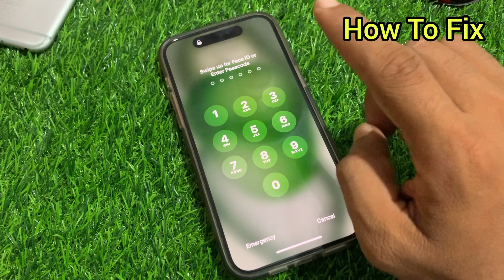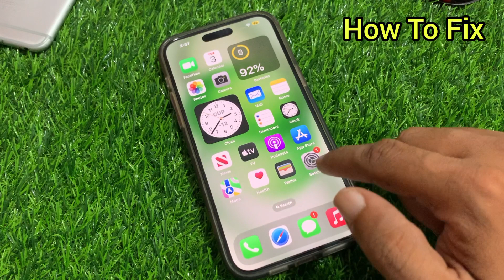How To Unlock iPhone Passcode If You Forgot Without Lost Any Data New 2023 Method ! Unlock iPhone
How To Unlock iPhone Without iTunes or PC No Data Losing If You Forgot Password 💯

iF You Forgot Password ! How To Reset iPhone 6/6+/6s/6s+ Without Computer & Data Losing ( 2023 )

after Watching This Video We Learn How To Unlock iPhone Without iTunes or PC No Data Losing If You Forgot Password 💯